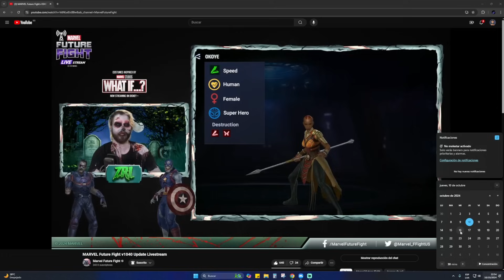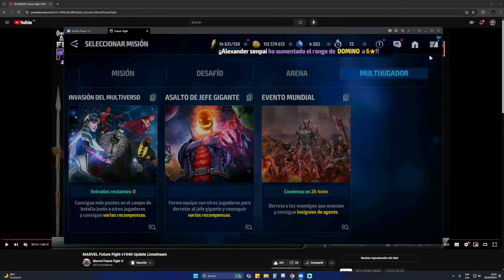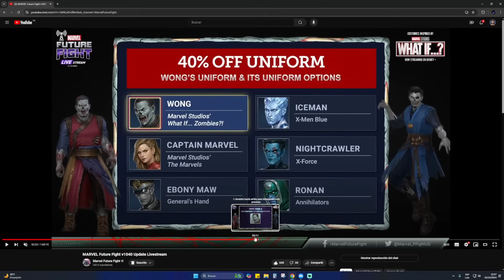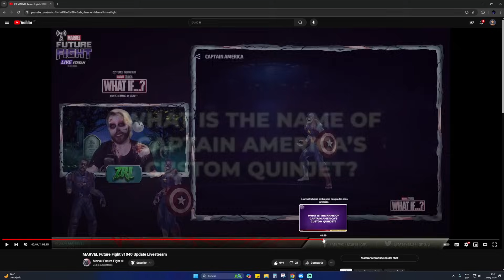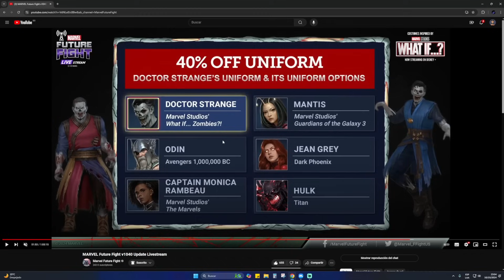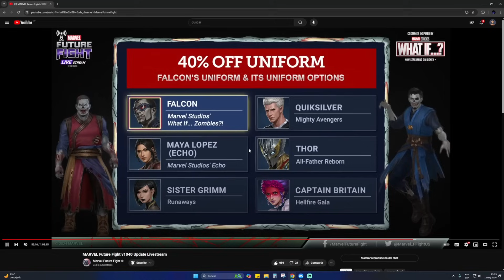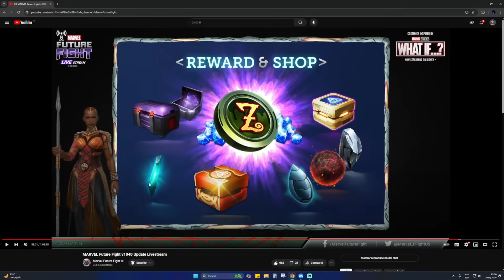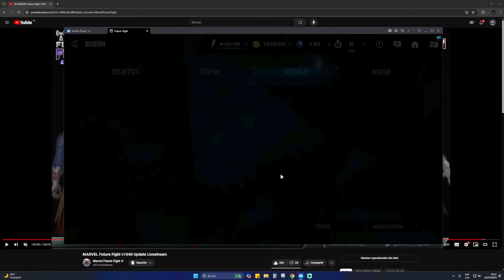MARVEL FUTURE FIGHT: MARVEL ZOMBIES | ACTU DE OCTUBRE | RESUMEN Y ANALISIS DEL LIVESTREAM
→ Visita nuestro CANAL DE KICK 🕹️ y síguenos para disfrutar de más contenido

🐺 HERRAMIENTAS Y SERVICIOS QUE USO:
• OWN3D